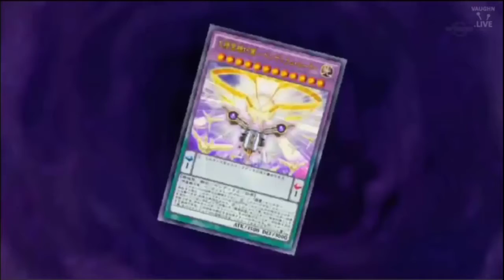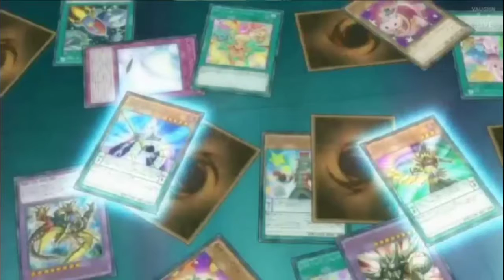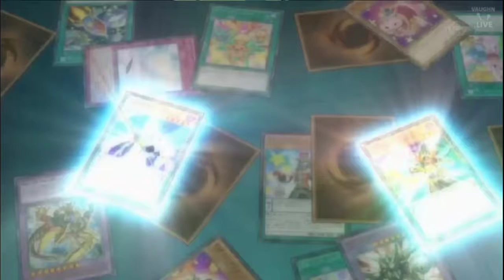Supreme king dragon z arc.